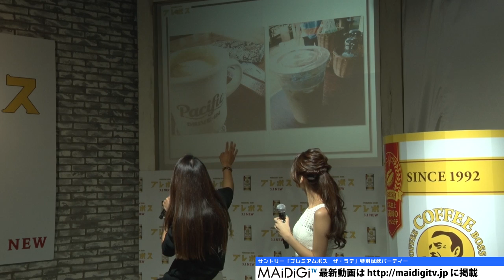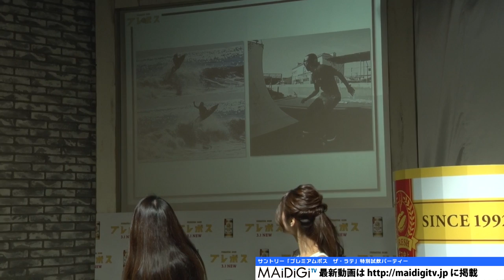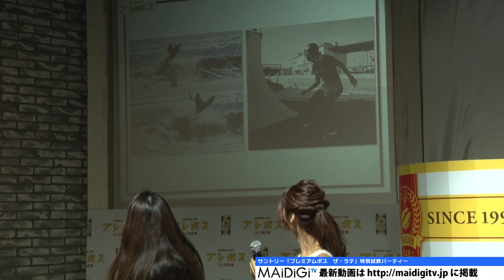テラハ島袋聖南＆伊東大輝が“コーヒー”トークショー サントリー「プレミアムボス ザ・ラテ」特別試飲パーティー1 Seina Shimabukuro Daiki Ito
フジテレビの人気番組「テラスハウス」に出演していた島袋聖南（せいな）さんと伊東大輝さんが2月29日、東京都内で行われたサントリー「プレミアムボス ザ・ラテ」 特別試飲パーティーに出席、コーヒーをテーマに2人によるトークショーが行われた。

　イベントは、缶コーヒー「プレミアムボス　ザ・ラテ」の発売記念として開催。会場には、商品のターゲットとなる若年層約50人が招待され、島袋さんらとコーヒーの試飲やトークショーを楽しんでいた。

"Terrace House Seina Shimabukuro & Daiki Ito: talkshow on ""Coffee"". Special tasting party ""Premium Boss The Latte"" of Suntory 1

Seina Shimabukuro, who attended the beloved program of Fuji TV ""Terrace House"", and Daiki Ito attended the special Tasting party ""Premium Boss The Latte"" of Suntory held in Tokyo on 29th February. The talkshow under the theme of coffee led by the two people was held.
The event is to celebrate the sales of canned coffee ""Premium Boss The Latte""."